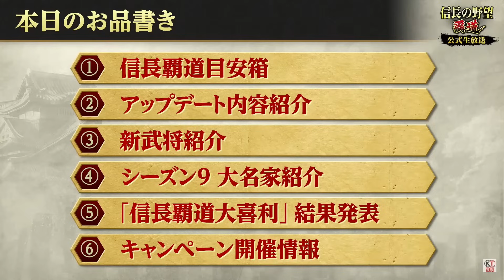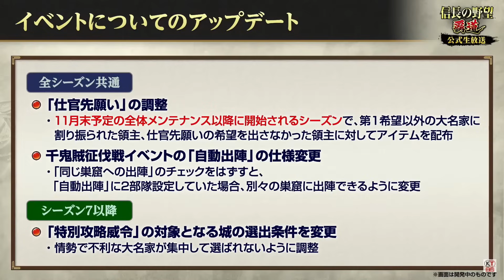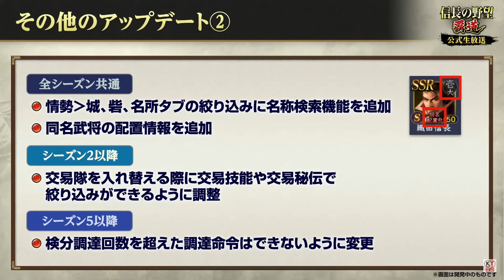【信長の野望 覇道】10月29日公式生放送情報まとめ【シーズン８】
10月29日に配信された信長の野望覇道公式生放送の情報まとめです。
今後のシステム変更予定や新武将、シーズン９についての情報が主になります。

※個人的見解になります。その点はご了承下さい。